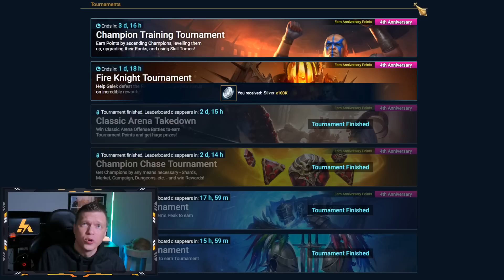10x for BEST Champ! Avoid MISTAKES Today! | RAID Shadow Legends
⏱️ TIMESTAMPS
0:00 Intro
0:47 CvC
6:48 Game Stuff
7:43 Offers
12:27 Final Thoughts

10x for BEST Champ! Avoid MISTAKES Today! | RAID Shadow Legends
🎮 How I Play RAID: Shadow Legends
📱 Mobile Phone: iPhone XS (when not at home)
📟 Portable Device: iPad 6th Gen 9.7 inch (when relaxing at home)
Graphics Card: Geforce RTX 3080ti
Mouse: Razer DeathAdder
Keyboard: Razer Blackwidow Chroma v2
Microphone:  Elgato Wave 3
Headset: HyperX Cloud
Processor: AMD Ryzen 9 3950x 3.5ghz
RAM: CORSAIR Vengeance 64GB (2 x 32GB) DDR4
Motherboard: MSI MEG X570 Ace